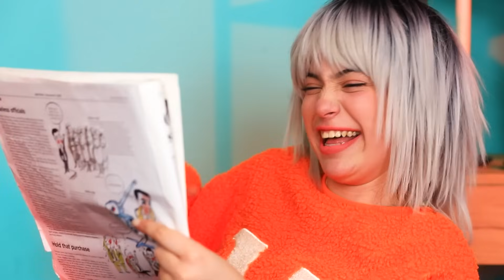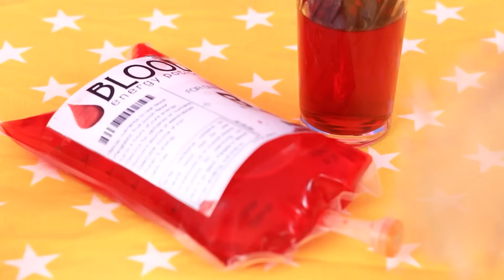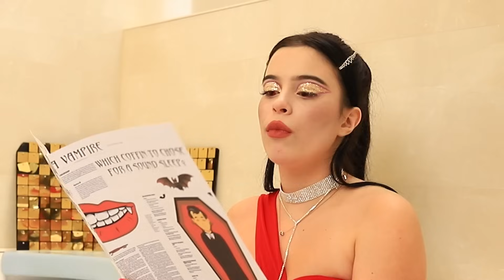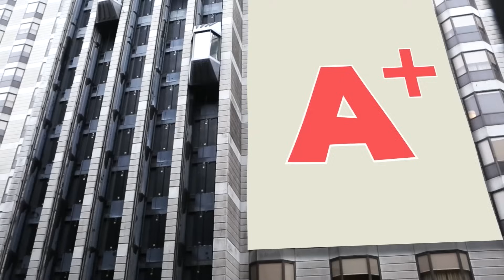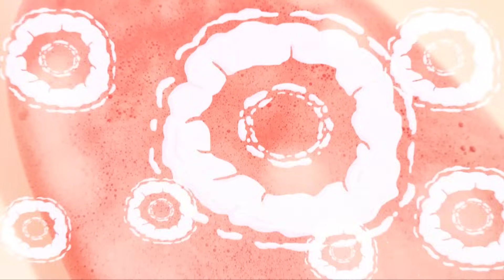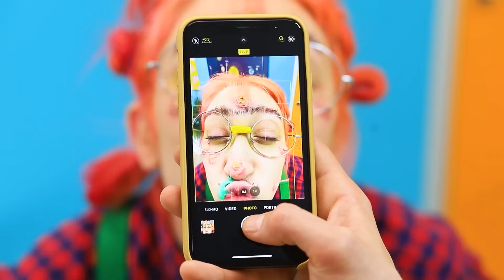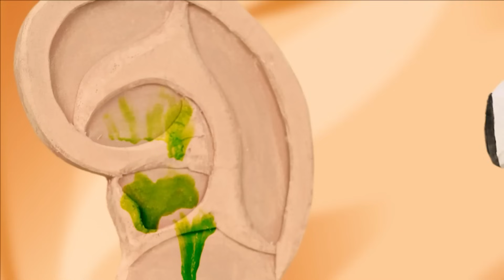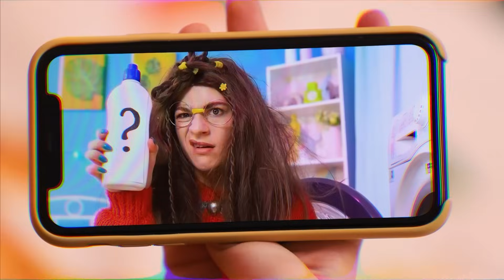Zwangere Vampier! Zwanger Ouderschap Life Hacks and Gadgets!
Zelfs als ze zwanger zijn, doen de beste vriendinnen Mary en Mia alles samen! Er is maar één groot verschil tussen de twee - Mia is een vampier! Soms is Mary jaloers op de bovennatuurlijke superkrachten van haar bestie, maar dat staat hun vriendschap niet in de weg! Lukt het deze twee beste vriendinnen om ook goede ouders te worden? Bekijk deze video om daarachter te komen!